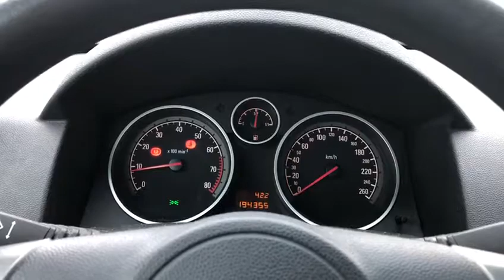1271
2NO2-1271 OPEL ASTRA H